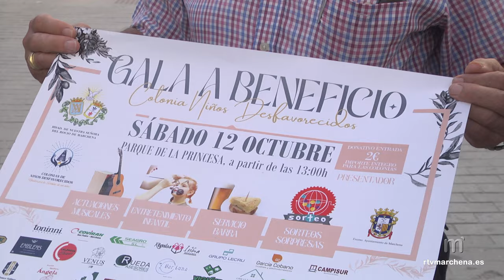La Hermandad del Rocío de Marchena organiza una Gala Benéfica el 12 de octubre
PUBLICA RTVMARCHENA

La Hermandad del Rocío de Marchena está preparando una gala benéfica que tendrá lugar el próximo 12 de octubre a partir de las 13:00h en el Parque de la Princesa con el fin de recaudar fondos para poder organizar una “colonia Infantil” que se trata, según nos explica, Antonio Lebrón, Hermano Mayor de la Hermandad del Rocío de Marchena, de un proyecto en el que la Hermandad viene trabajando desde hace unos cuatro meses con el que se pretende organizar jornadas de convivencia con niños de familias sin recursos económicos.

Se trata de un proyecto prioritario de la nueva Junta de Gobierno la cual necesita obtener recursos económicos para poder llevarlo a cabo. Para la organización de la gala cuentan con la aportación de unas 150 empresas y del Ayuntamiento de Marchena. El evento, además de tener un carácter solidario también pretende que sea un día festivo en el que se dispondrá de barra, actuaciones musicales y juegos para niños. Para acudir al evento habrá que pagar un donativo de dos euros cuya recaudación será en su totalidad para financiar el proyecto.

De la selección de los niños que participarán en la “colonia infantil” se encargará las diferentes Cáritas Parroquiales que conocen las necesidades de las familias que atienden durante todo el año.

La caridad es uno de los pilares fundamentales de cada Hermandad y desde la del Rocío de Marchena se tiene muy en cuenta y se trabaja durante todo el año.